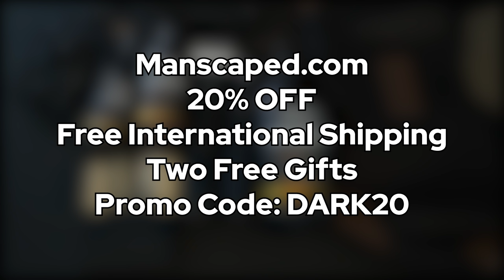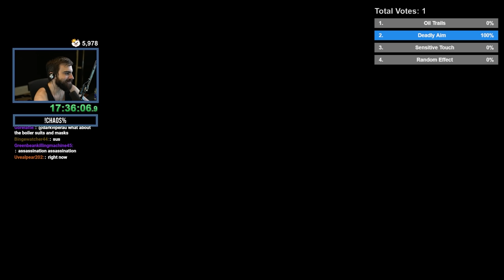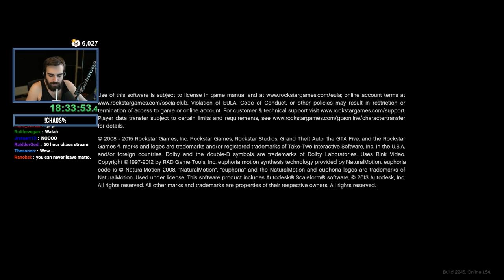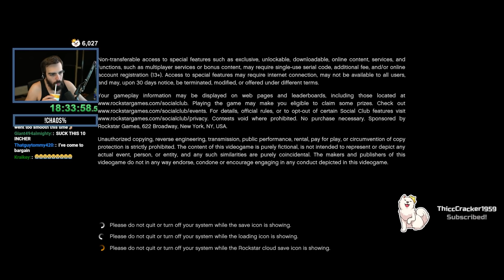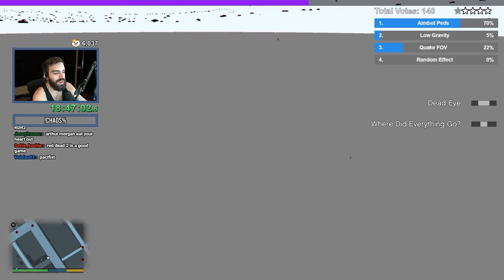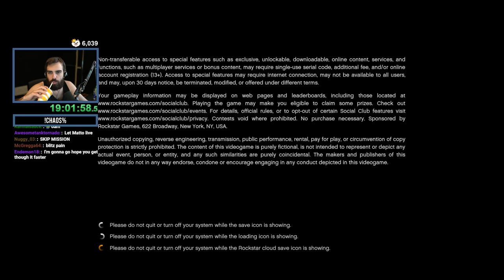Viewers Control GTA 5 Chaos! - Expanded & Enhanced - S04E10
Get ready for an epic adventure filled with over 300 mind-blowing effects, including some game-changing meta twists that will leave you on the edge of your seat. In this latest iteration, we've upped the ante by introducing captivating cutscenes and an on-screen chat, allowing you to immerse yourself in the chaos like never before. What sets this mod apart is the power it places in the hands of our viewers. That's right, you have the reins now! The Grand Theft Auto V Chaos Mod has evolved with a dynamic voting system. You decide the fate of our in-game mayhem, with the chance of each of the four effects occurring being determined by your votes. Whether it's a 60% majority for option A or a 40% leaning towards option B, the outcome is in your hands. Embrace the unpredictability while retaining some viewer influence—it's the best of both worlds.